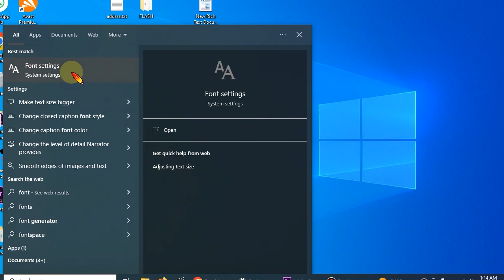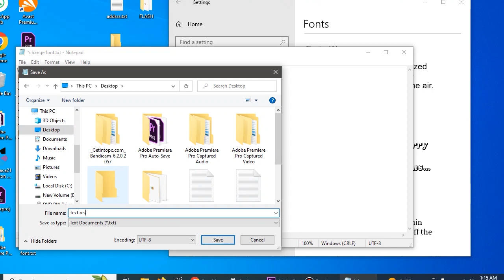Cara ubah font diwindows 10 terbaru || Font keren diwindows .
Cara merubah font pada windows 10 dan 11 , cara ini adalah cara yang paling mudah untuk merubah font .